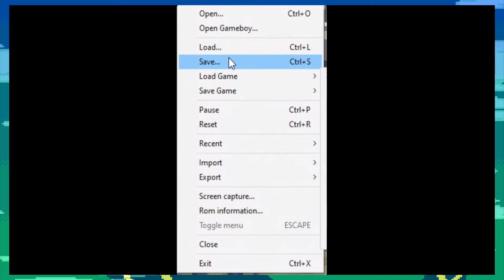I'm A Bug Trainer | Pokémon "Emerald" - Part 7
Our hero forsakes his grass Pokémon.

Special thanks to Mike for the collaboration and Sam for the intro/outro!